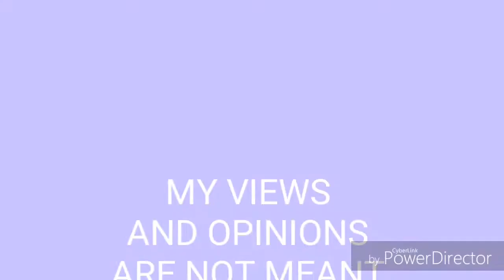JOLLIBEE MUKBANG!!!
SUPER MEAL!!! SUPER KWENTUHAN! SUPER DALDAL! SUPER SARAP KUMAIN!